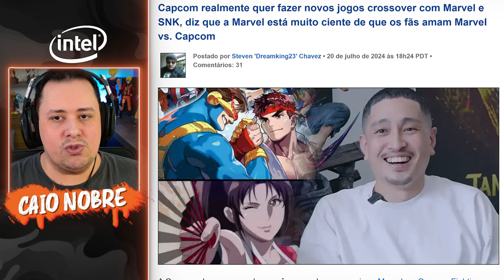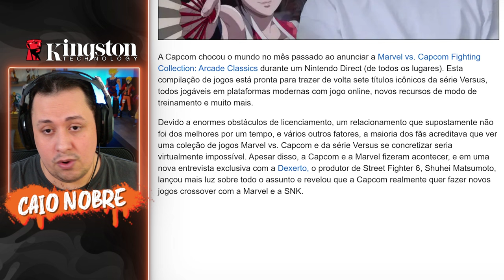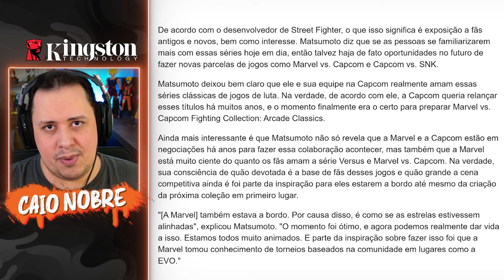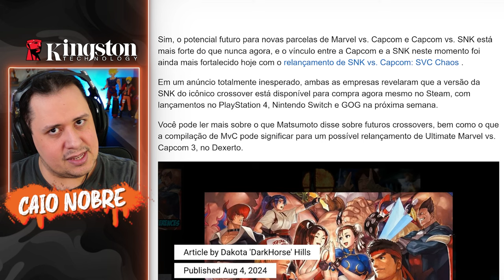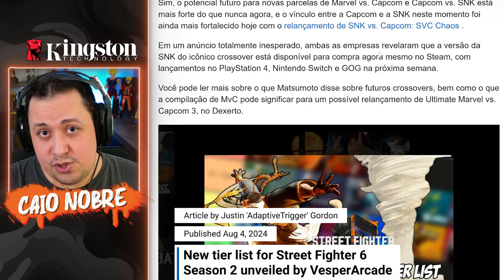Mil Vezes SIM! CAPCOM Quer um NOVO MARVEL vs CAPCOM, diz Produtor de STREET FIGHTER 6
Nosso PC Gamer:
Proc: Intel Core i7 14700k 3.4Ghz (Fornecido pela  @Intel )
Mobo: MSI Pro Z790-P WIFI (Fornecida pela  @Intel )
Microfone: HYPERX QuadCast
SSD: TeamGroup T-Force Delta 500gb
Fonte: Corsair TX850 W